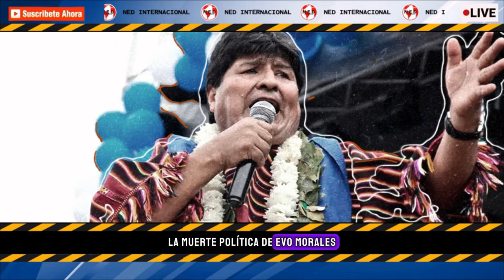🔴 LA CAÍDA DE EVO MORALES Y LOS PELIGROSOS JUEGOS DE TRONOS EN BOLIVIA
Bolivia va a elecciones generales en 2025, sin embargo, durante los últimos dos años Evo Morales y su antiguo amigo, el presidente Luis Arce, han mantenido una encarnizada contienda por la candidatura a la Casa de los Pueblos. Una reyerta por el poder en la que se vale todo.
columna ARTURO MCFIELDS YESCAS para PANAM POST